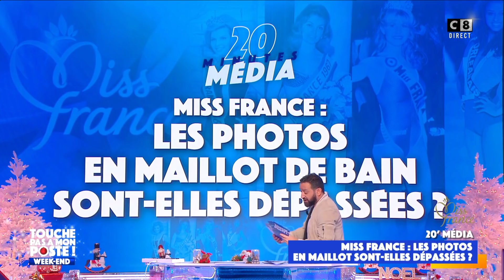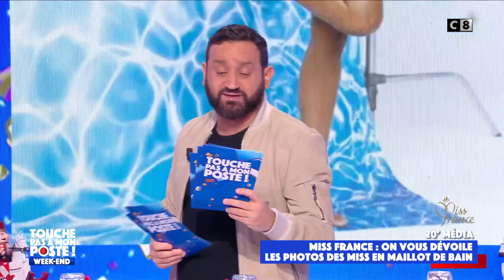Miss France : Les photos en maillot de bain sont-elles dépassées ?